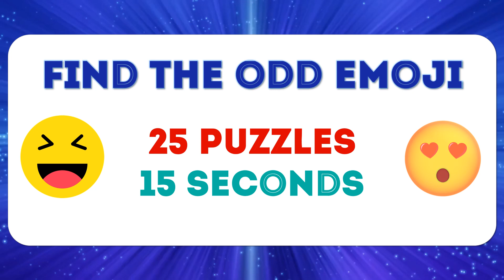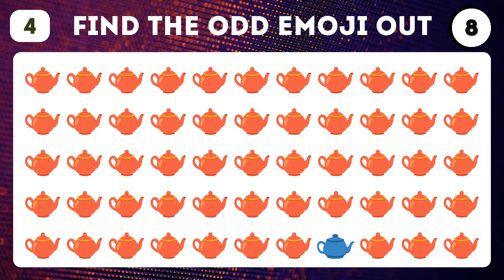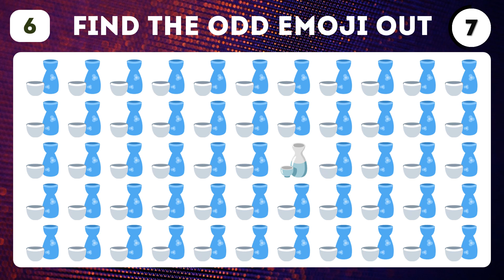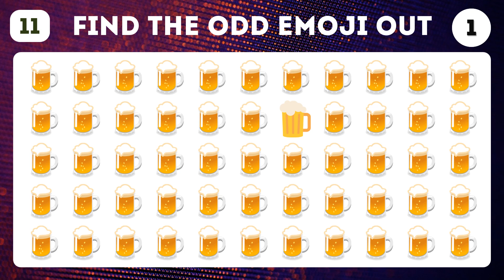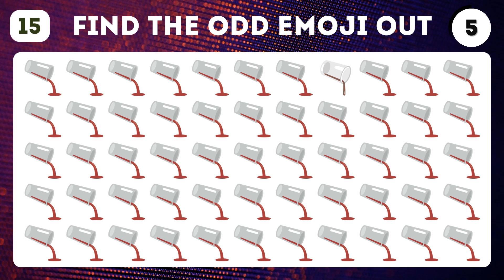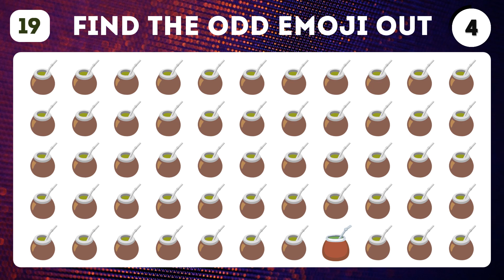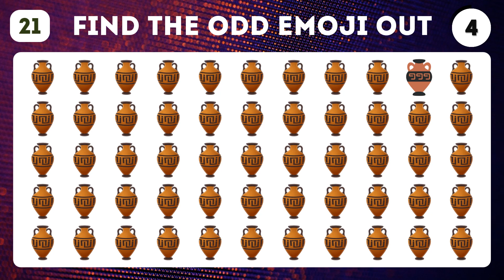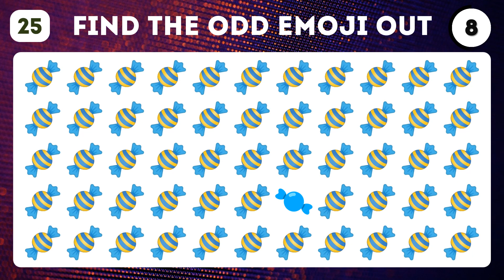HOW GOOD ARE YOUR EYES #122 | Find the odd emoji out | Emoji Puzzle Quiz